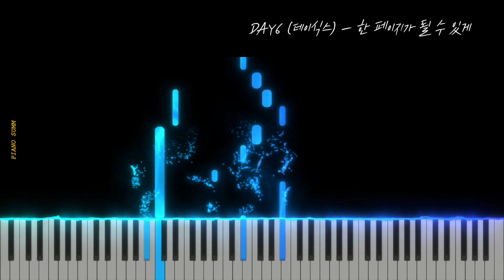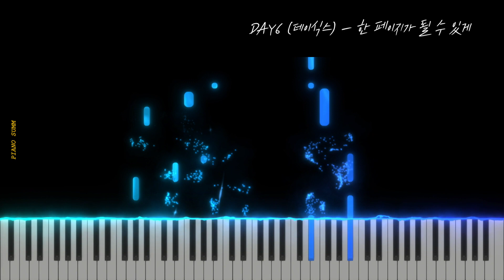DAY6 (데이식스) - 한 페이지가 될 수 있게 | Piano Sheet | Piano Tutorial